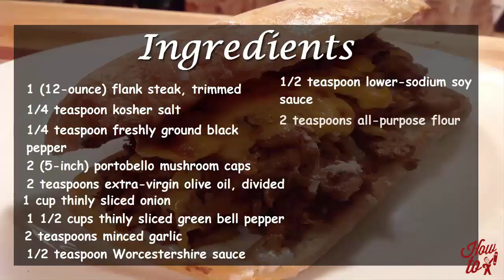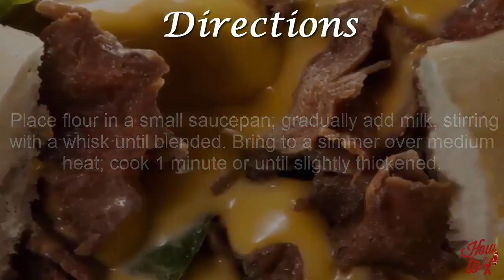Philly Cheese Steak Recipe | How to Make Philly Cheese Steak | Homemade Philly Cheese Steak Recip